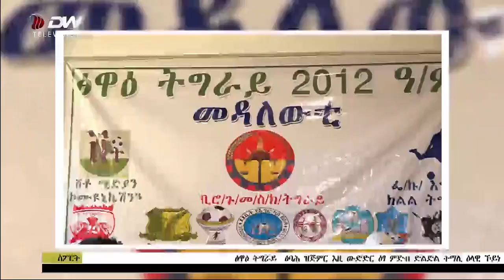NEWS DW TV ዜና ሰዓት 6፡30 ድምፂ ወያነ(28 ጥቅምቲ 2012 ዓ.ም)